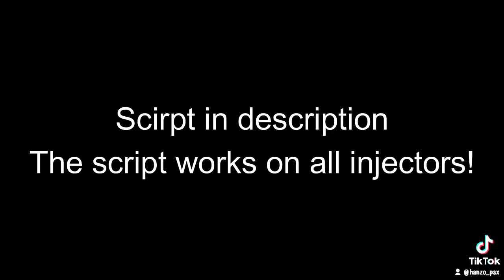[🌸KAWAII] Pet Simulator X Trade Scam Script | NEW UPDATE | UNPATCHED | 100% WORKING [KAWAII🌸]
Script: (SCRIPT AT COMMENT)

Hello! Update every day.
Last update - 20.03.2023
Script has been work.

pet simulator x trade scam op script alys tradescam v1,
pet simulator x trade booth scam,
pet simulator x trading booth scam script,
pet sim x trade booth scam,
best pet sim x trade scam script,
pet sim x trade scam crash script,
pet sim x trade scam script cat hub,
candyland event pet simulator x fake trade scam,
new trade scam script in pet simulator x (cat update),
cách hack pet simulator x trade scam,
cara scam trade pet simulator x,
cheaty do pet simulator x trade scam,
cách scam trade pet simulator x,
pet simulator x trade scam download,
pet simulator x trade scam script discord in description,
pet simulator x script trade scam new update psx gaming,
pet sim x trade scam hydrogen,
pet simulator x trade scam script how to download,
pet simulator x trade scam op script psx hub,
pet simulator x how to scam trade,
pet sim x trade scam (mobile) (fluxus) (hydrogen),
script in pet simulator x trade scam,
trade scam in pet simulator x script pastebin 2022,
trade scam in pet simulator x,
trade scam in pet simulator x script pastebin 2023,
pet simulator x trade scam script free no key,
pet sim x trade scam script v4 worked+use krnl,
pet simulator x script pastebin 2022 trade scam mobile,
pet sim x trade scam new,
script pet simulator x trade scam no key,
pet simulator x script trade scam new update,
pet sim x trade scam script new,